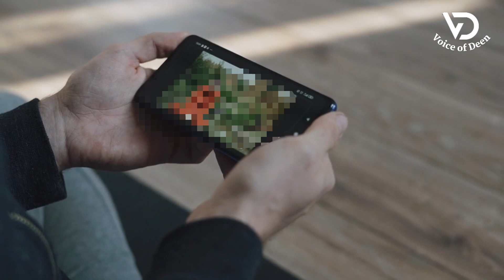Dajjal Ka Zuhoor | Ek Sahabi ki dajjal se mulaqat | Hazrat Tamim Dari in Urdu/Hindi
Aaj ki video me ham aap ko btayen ge ke dajjal abhi kahan qaid hai or dajjal kab zahir hoga...

Ap Hamare whatsapp channel ko bhi join kar sakte hain.

dajjal kab aye ga?
dajjal kab ajaye ga
dajjal kaisa hai
dajjal ke bary me maloomat
dajjal ke bary me aham maloomat
dajjal kab zahir hoga
dajjal or imam mahdi
imam mahdi or dajjal
dajjal ke log
dajjal ki jannat
dajjal ki dozakh
dajjal ke bary me islam kia kehta hai
dajjal ke bary me aqeeda
dajjal 2025 me ajaye ga
dajjal kesa hoga
kana dajjal
kana
dajjal
dajal
dajaal
dajjahl ke bary me guftugo
dajjal ke bary me aham guftugu
history of dajjal
masjid e aqsa kaha hai
masjid e aqsa kaha hai in urduy
masjid e aqsa kaha hai in hindi
masjid aqsa kis country mein hai
baitul muqaddas ki tarikh
baitul muqaddas ki tarikh  in hindi
baitul muqaddas ki tarikh in urdu
baitul muqaddas kisne banaya in urdu
baitul muqaddas kisne banaya
baitul muqaddas kisne banaya in hindi
baitul muqaddas video
baitul muqaddas video in hindi
baitul muqaddas video in urdu